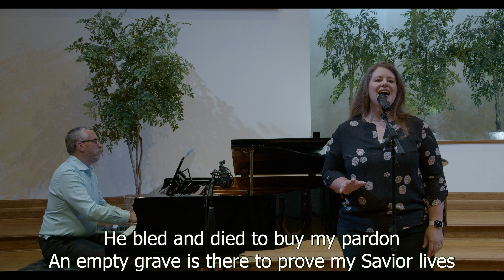WSBC Online - The Many And The Few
Pastor Dean Monkemeier